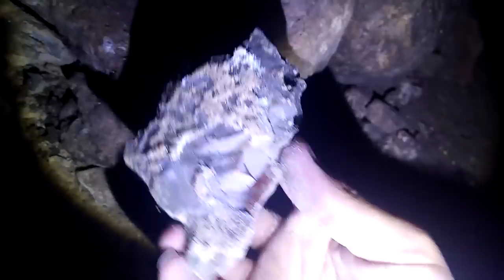مغامرة تحت الارض مع الشرح التفصيلي ومشكله الاحجار المشعة وعلاقتها بالأجهزة الحديثة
المدافن_الملكي مغامرة تحت الارض مع الشرح التفصيلي ومشكله الاحجار المشعة وعلاقتها بالأجهزة الحديثة
نبدأ هذه السلسلة من المغامرات والاستكشافات فوق الارض وتحت الارض وستكون السلسله مع الشرح التفصيلي للحضارات

للدعايه والاعلان على القناه يرجى ارسال ايميل على :
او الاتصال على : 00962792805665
For publicity and advertising on the channel ,please send an email on :
لدعم القناه والاستمرار بالقناه :
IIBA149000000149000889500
SWIFT:IIBAJOAM200
ISLAMIC INTERNATIONAL ARAB BANK
AMMAN JO